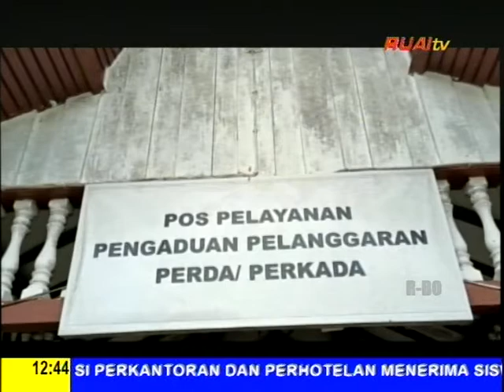PERLU SINERGITAS ODGJ DI KAPUAS HULU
BERITA WARTA RUAI SIANG, 17 MEI 2022